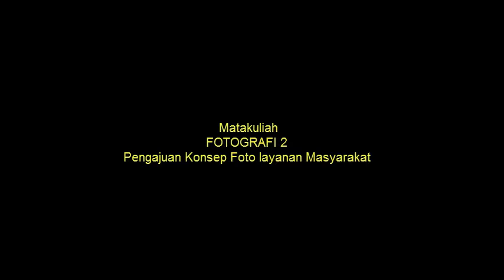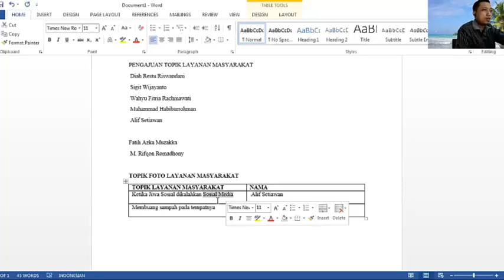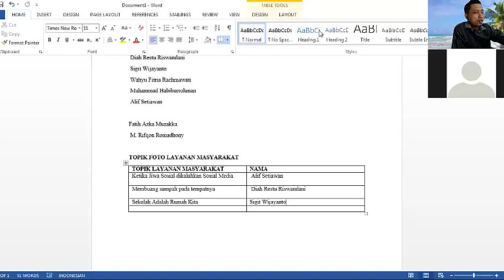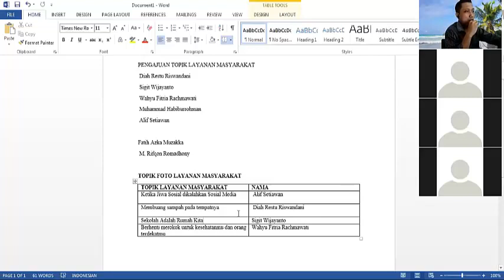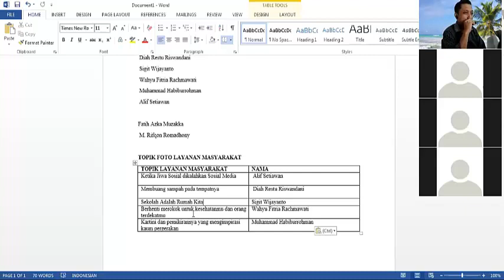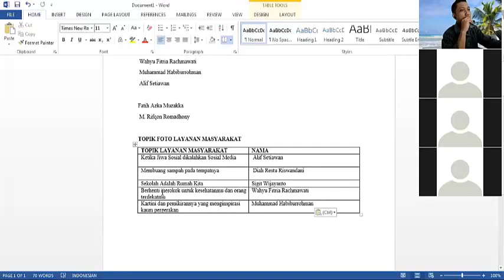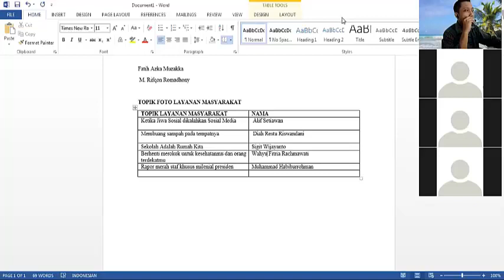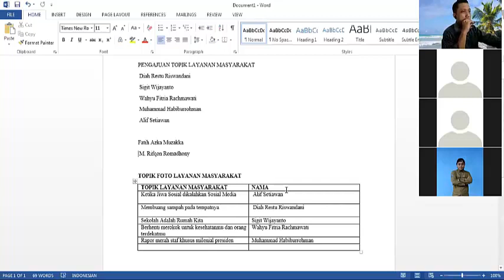Fotografi 2 | Kelas Sore Weleri | Presentasi Foto layanan Masyarakat | Pertemuan #12 TSD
salam sukses :)